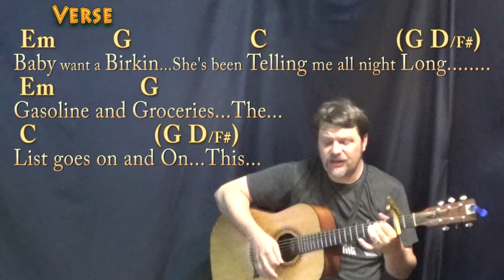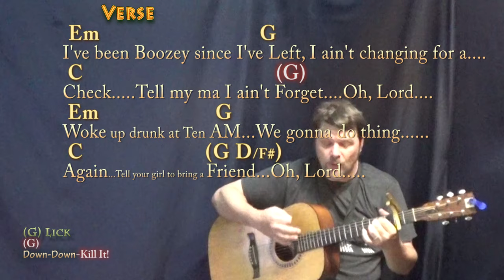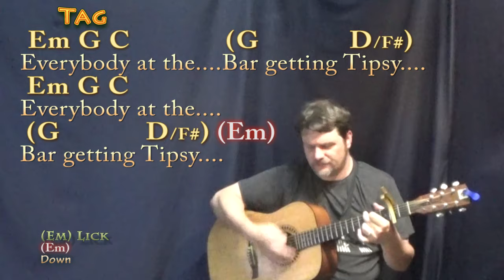"Tipsy" A Bar Song (Shaboozey) Strum Guitar Cover Lesson with Chords/Lyrics - Capo 2nd Fret